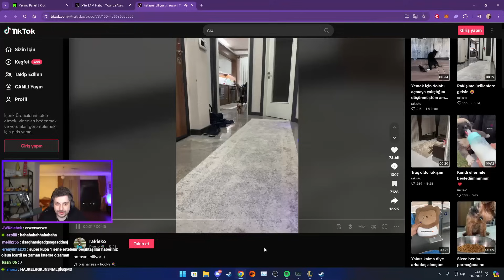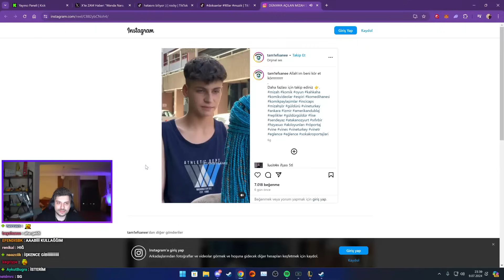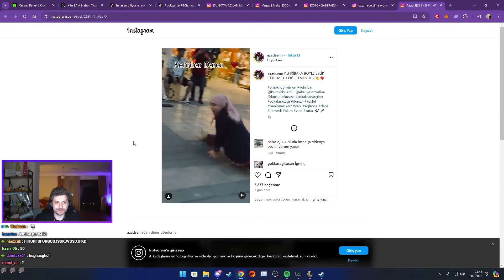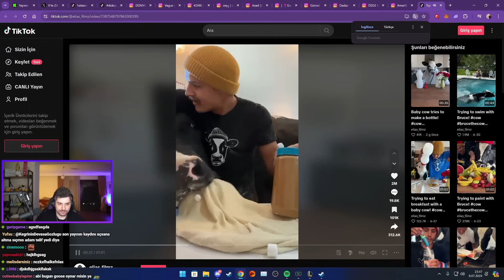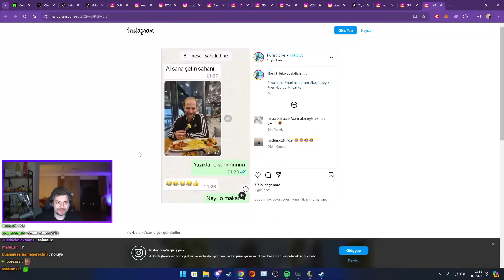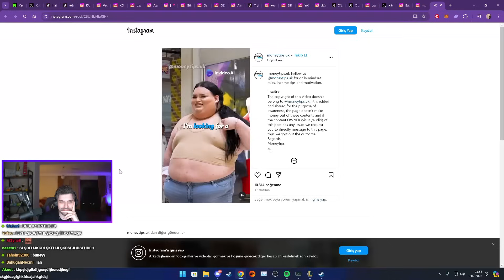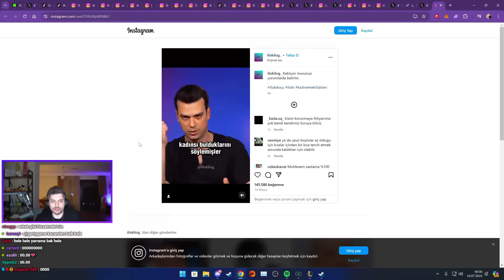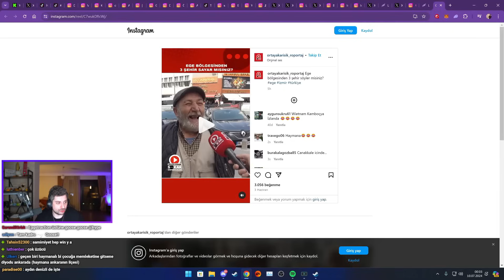HYPE | DOMUZ ETLİ NOODLE! | KATMAN VİDEOLAR #125